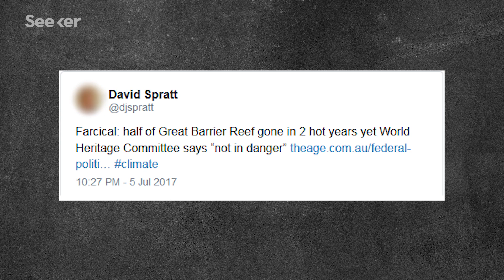Is The Great Barrier Reef Actually Dead?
There’s been a lot of back and forth on the health of Australia’s Great Barrier Reef. So what’s the status of its coral?

Great Barrier Reef: Reports of its Demise Have Been Exaggerated, Claim Locals

How the Great Barrier Reef can be doomed and also 'not in danger'